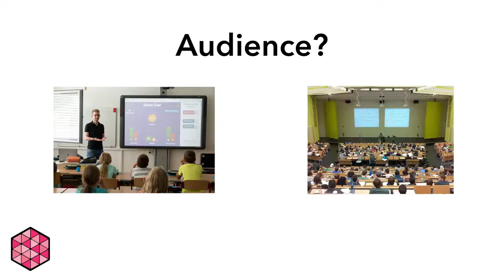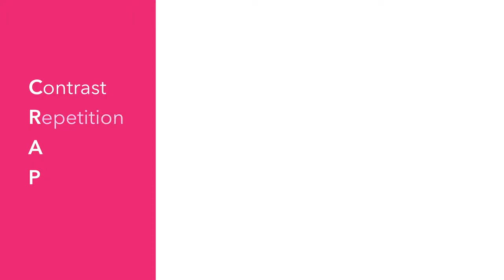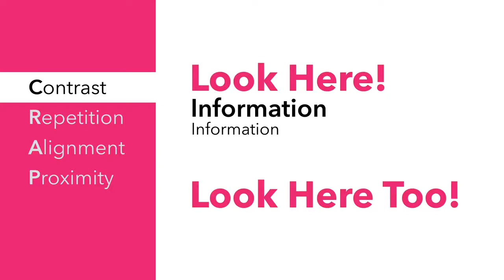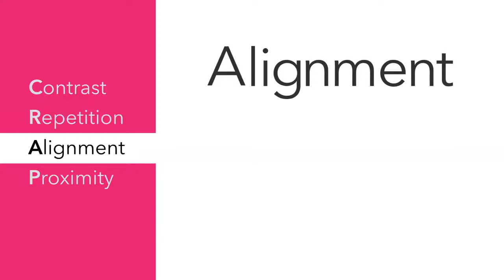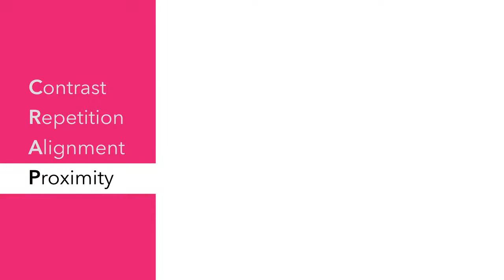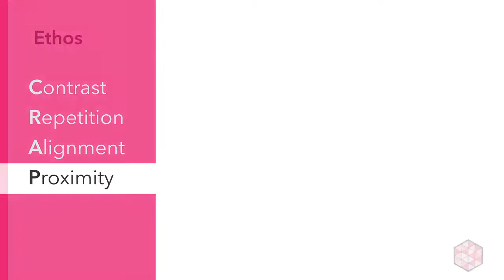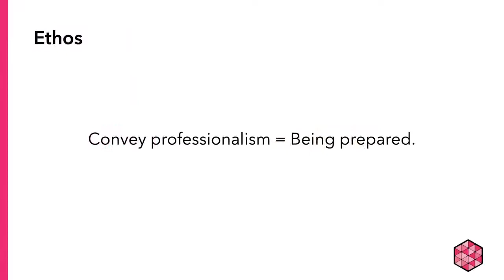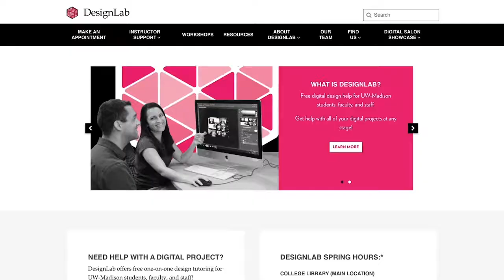Designing Presentations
Learn about how to design a slides for presentations using general design principles. This video goes over the conceptual, aesthetic, and technical design considerations, as well as some ethos principles.